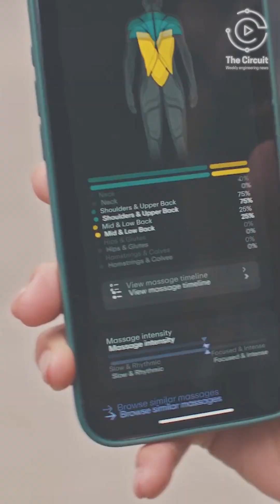AI Robot Advancements That Must Be Seen to Be Believed!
VIDEOS

Professor James Pikul, Mechanical Engineering, University of Wisconsin-Madison - courtesy of UW-Madison Mechanical Engineering
Surgical Robot Transformer Demo - courtesy of John Hopkins University
We Tried a $60 Massage Done By AI Robots - It Felt Surprisingly Human - courtesy of Fortune Magazine
'Aescape' Intelligent Massage Robot with AI and Infrared. - courtesy of Freeman
The Aescape Story:  Envisioning the Future of Self-Care - courtesy of Aescape
Robot Learns Surgery from Videos and Performs Like a Real Doctor - courtesy of The Quantum Digest
Introducing daVinci 5: our most advanced and integrated robotic system-ever. - courtesy of Intuitive
Do you know how the daVinci robotic system works? - courtesy of Intuitive
DaVinci Xi Surgical System by Intuitive | Europe - courtesy of Intuitive
Next Generation of Robotic Surgery: DaVinci 5 | Bryan Health - courtesy of Bryan Health
John Hopkins Medicine Virtual Tour for Prospective Applicants - courtesy of John Hopkins Medicine
Stanford University Intro - courtesy of EngageStanford